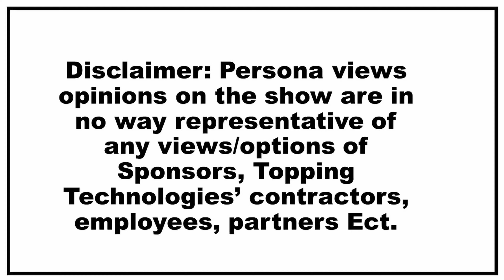| Ep.99 summary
Today on The Topping Show Bud Light finally FIRES marketing team involved in Dylan Mulvaney business blunder, Bud Light offer $15 rebate on $15 packs of beer, Tim Dillon leaving YouTube for Rumble Oshkosh may sell military division, Google Alphabet stock downgraded, Starbucks adding 3 blended frozen drinks, Biden Admin considers U.S ban on selling AI chips to China, world largest buc-ees opens, and Pepsi debuts infused foods, all that and much more on the Topping Show.